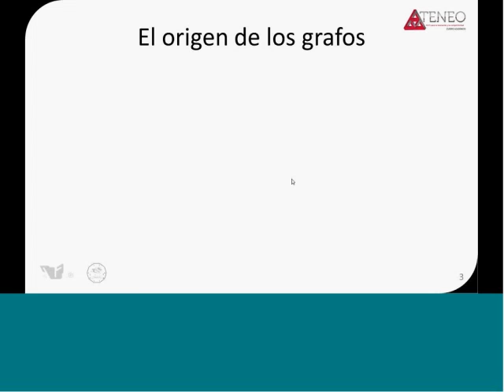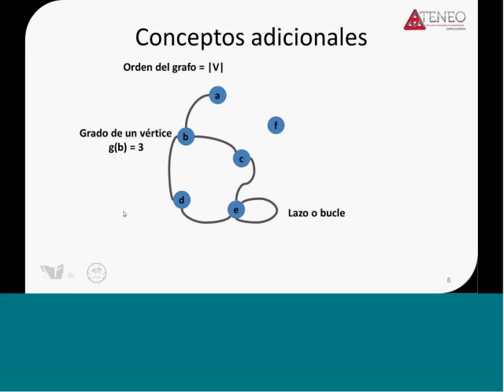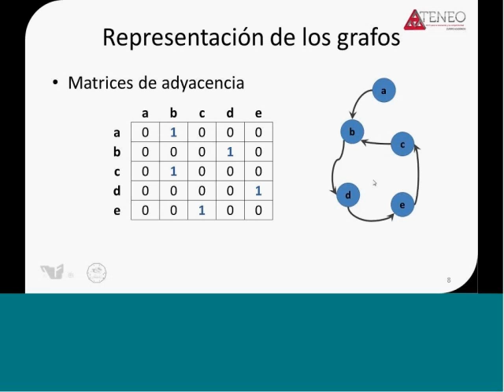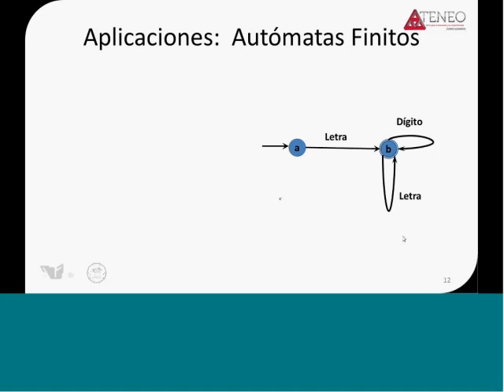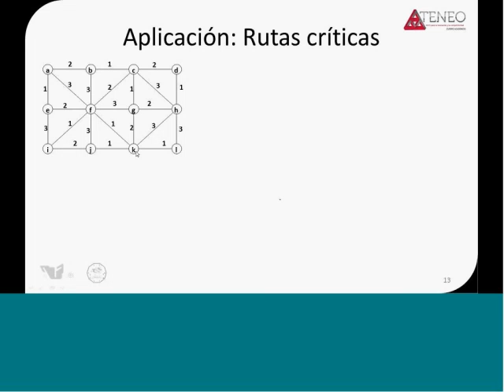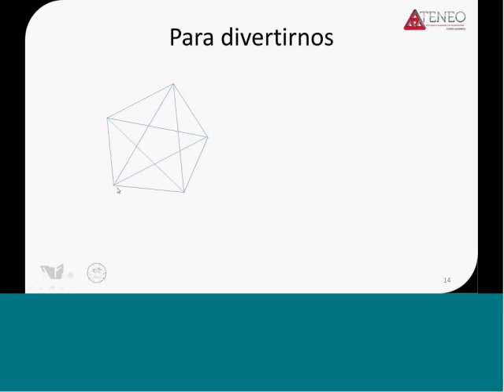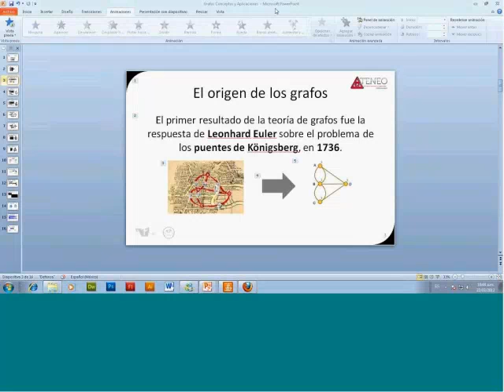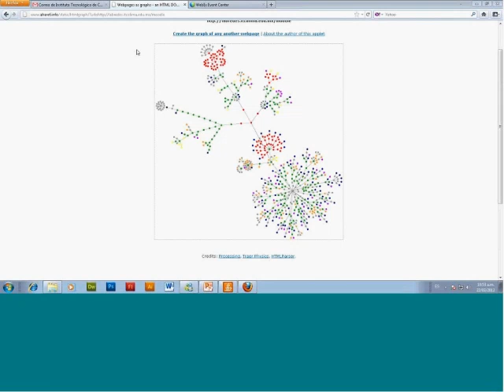Grafos: conceptos y aplicaciones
Conferencista: Ma. Elena Martínez Durán, Ariel Lira Obando

La creación de modelos matemáticos es indispensable para plasmar el comportamiento del mundo real, en particular en el área de las ciencias computacionales. Los teoría de grafos, ofrece una herramienta que permite describir y resolver problemas en diferentes áreas del conocimiento: transporte, química, comunicación e Internet.
Ésta plática nos describen los conceptos básicos de la teoría de grafos, identificando sus características y elementos, algunos algoritmos básicos para posteriormente aplicarlos para el modelado de problemas simples. A partir de ellos se explican con mayor detalle su aplicación para resolver problemas de cálculo de camino más corto, coloreo de mapas, reconocimiento de patrones.